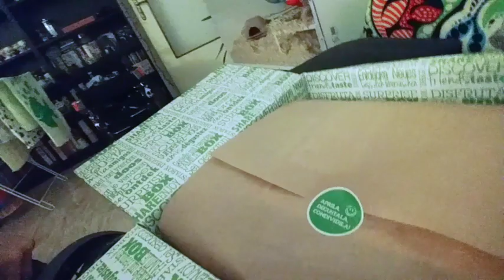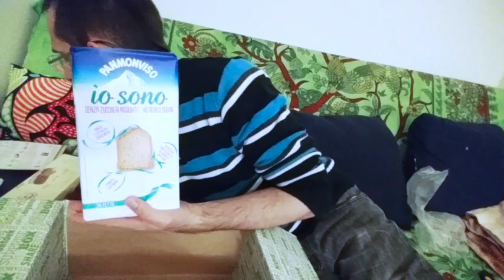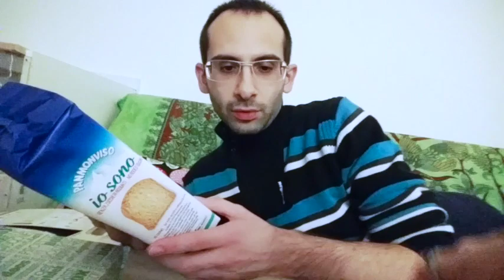Unboxing Degustabox Dicembre 2015 - prodotti BIO ♥ | kiarouge